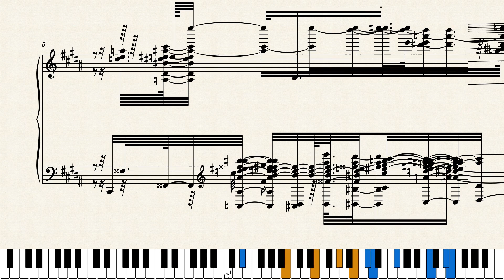tik tok snore sound meme piano tutorial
huuuuuAAAAAAAAAAH